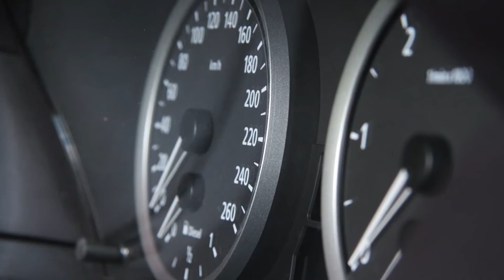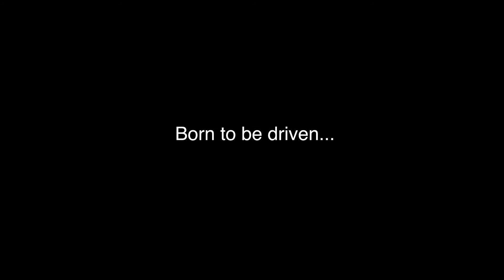BMW For Sale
2004 BMW 530D for sale, 189,000 km Excellent condition, Professionally serviced. Ph Roger 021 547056